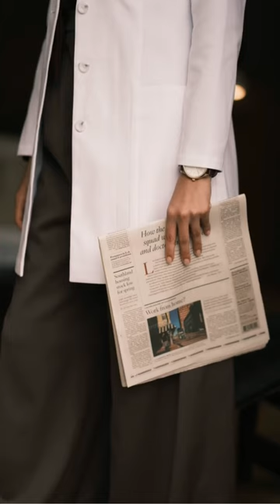Anandi Lab Coat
Uncompromising quality meets unparalleled style. Discover the ultimate fusion of luxury and functionality in our lab coats. 🥼